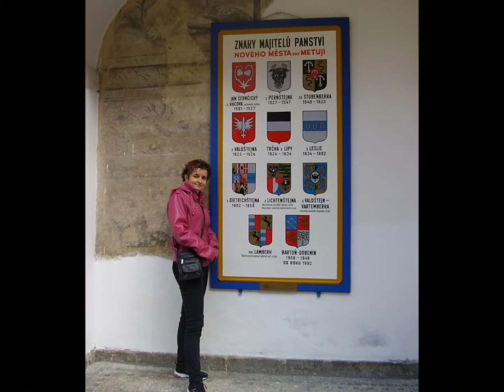PKK-Nové Město nad Met Peklo a Náchod